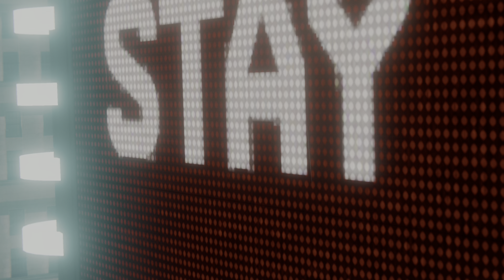[4K HDR] Spider-Man - Bug Trap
Dr. Octopus sets a trap for the spider and a Vulture comes to play